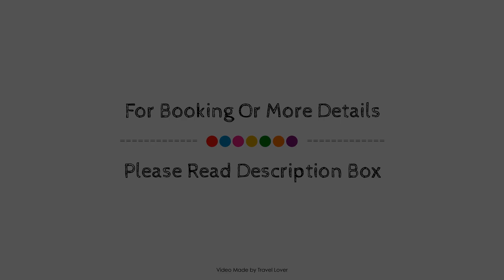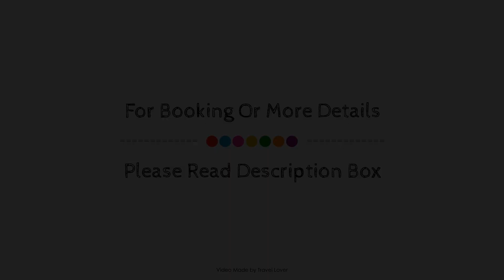Burnham Beeches Hotel, London, United Kingdom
About Property:
Burnham Beeches Hotel is perfectly located for both business and leisure guests in London. The hotel has everything you need for a comfortable stay. 24-hour room service, free Wi-Fi in all rooms, daily housekeeping, facilities for disabled guests, Wi-Fi in public areas are there for guest's enjoyment. Designed for comfort, selected guestrooms offer television LCD/plasma screen, carpeting, separate living room, internet access – wireless (complimentary), non smoking rooms to ensure a restful night. Take a break from a long day and make use of hot tub, fitness center, sauna, indoor pool, massage. Convenience and comfort makes Burnham Beeches Hotel the perfect choice for your stay in London.
Searching For
1. Burnham Beeches Hotel - London
2. Burnham Beeches Hotel - London Virtual Tour
3. Burnham Beeches Hotel - London Rooms
4. Burnham Beeches Hotel - London Amenities
5. Burnham Beeches Hotel - London Videos
6. Burnham Beeches Hotel - London Offers
7. Burnham Beeches Hotel - London Deals
Audio Credit:
Track Title: Subway Dreams
Artist: Dan Henig